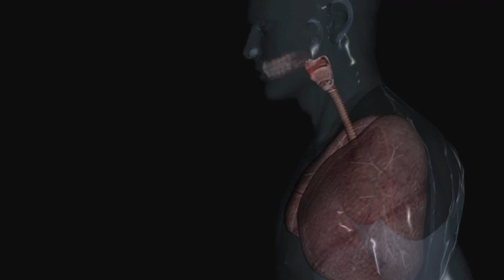Human Lungs infection stock footage